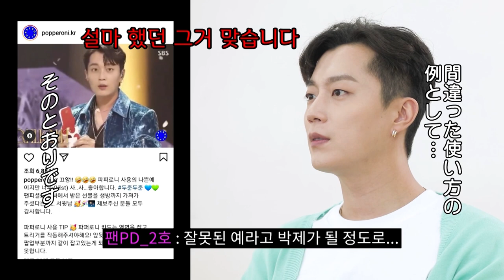(JP SUB)独占公開！今年の夏はハイライトとともに😎✨HIGHLIGHT編①「FANVATAR」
メンバー全員が兵役を終えてカムバック✧*.◟(ˊᗨˋ)◞.*✧

✨日本ファンへのメッセージ✨
✨最近覚えた日本語✨
✨NEWアルバム紹介✨

などなど、ハイライトの魅力がわかるインタビューをお届け🖤